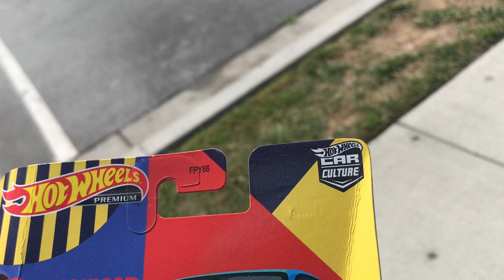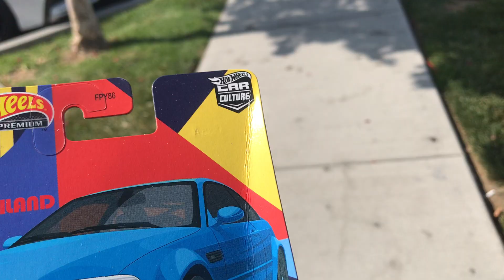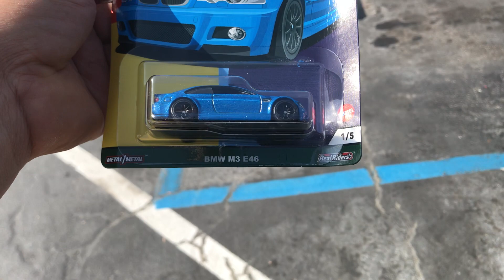Playdays Collectibles Friday morning Hotwheels hunting at Target part 1. 7.23.21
Good morning and happy Hotwheels Friday!. Safety first and prayers for everyone including my mother!. Playdays Collectibles is now open!. Bring your mask 😷. We are all equal!. Safety first!. Please keep using all safety precautions at all times!. Open 7 days a week. Thank you for your business and support. Don’t forget to visit my YouTube channel